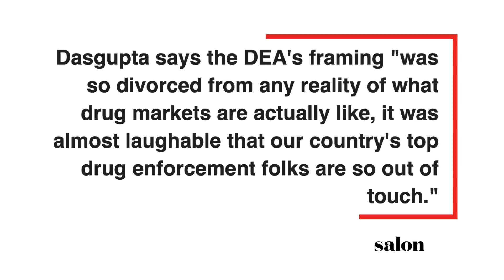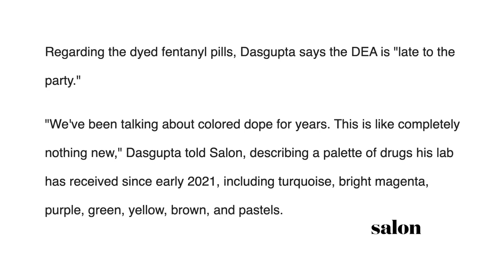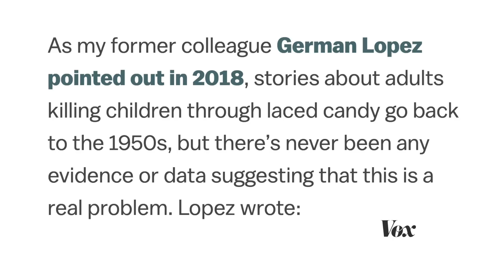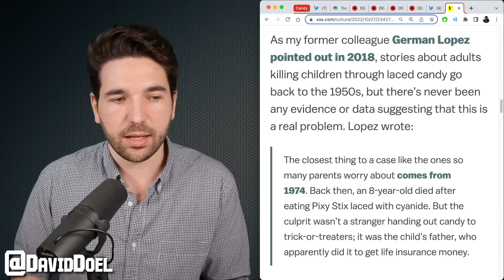Marjorie Greene Pushes Debunked Halloween Fear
During an appearance on a local rightwing show, Republican congresswoman Marjorie Taylor Greene helped to push a debunked story around Halloween Candy, a renewed version of a narrative that comes up every year.

(DEA report on “Rainbow Fentanyl”)
(Salon report debunks media fears around Halloween candy)
(Chuck Schumer introduces funding to combat Halloween candy fear)
(Vox debunks the 'the latest Halloween panic')